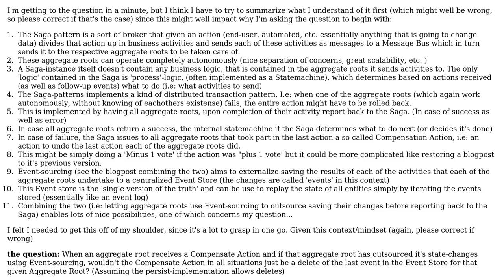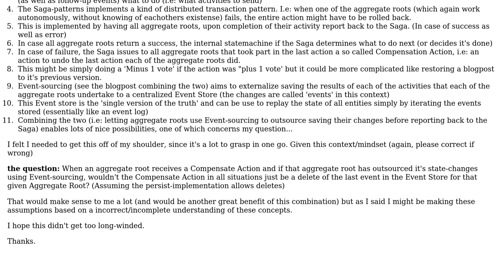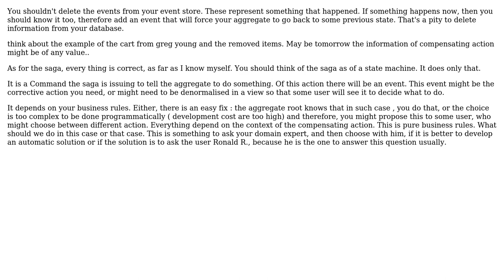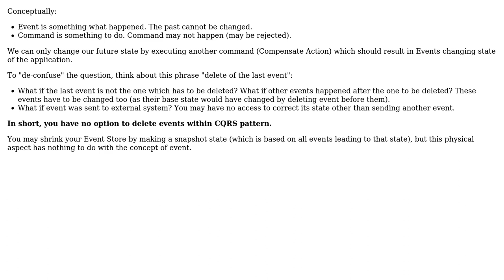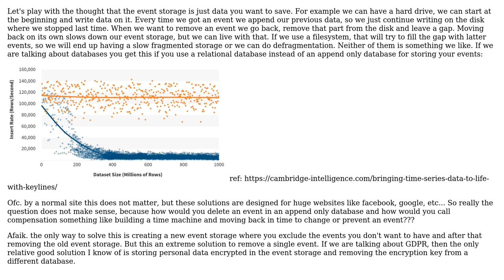DDD, Saga & Event-sourcing: Can a Compensate Action simply be a delete on the event store?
Software Engineering: DDD, Saga & Event-sourcing: Can a Compensate Action simply be a delete on the event store?

With thanks & praise to God, and with thanks to the many people who have made this project possible! | Content (except music & images) licensed under CC BY-SA | Music | Images & others | With thanks to user uvsmtid user Paulo Merson user inf3rno user Geert-Jan user Arthis and the Stack Exchange Network Trademarks are property of their respective owners. You are responsible for your own actions.